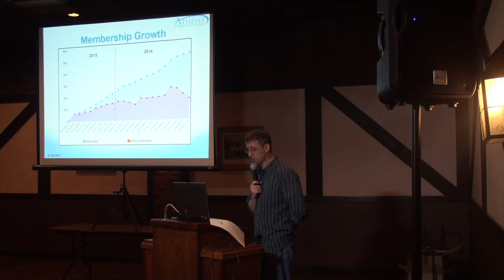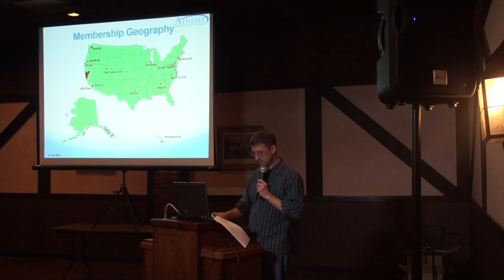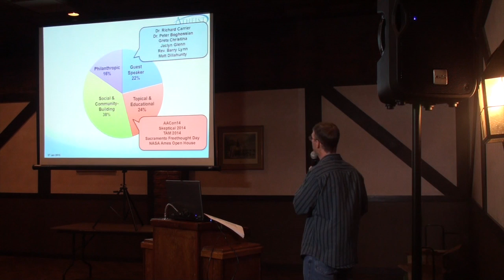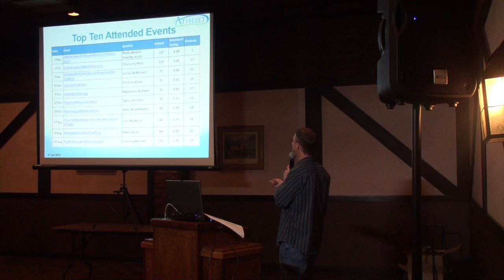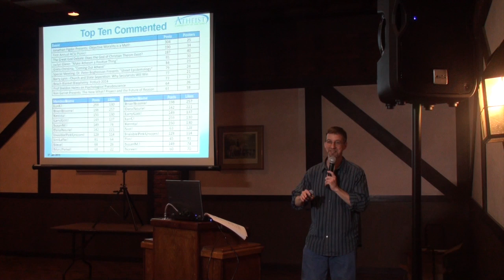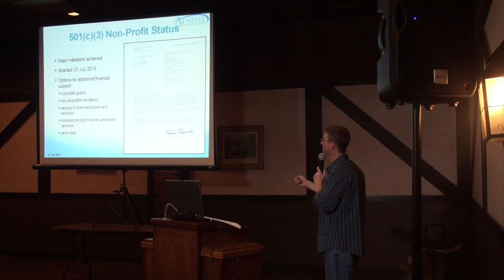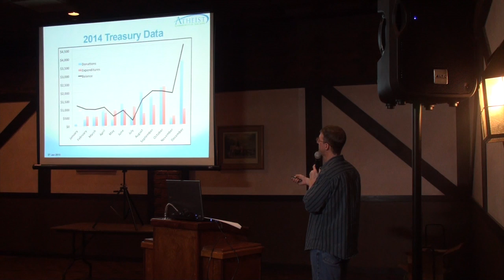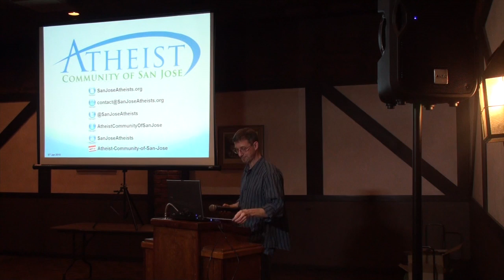Atheist Community of San Jose - 2014 Year In Review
This video is about 2014 Year In Review - How are we doing as an organization? One word... Growth!